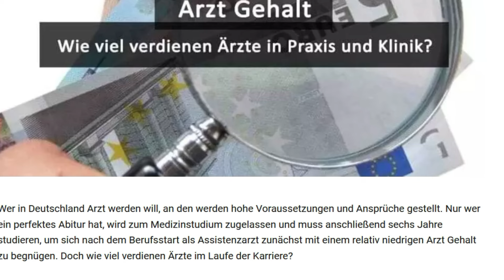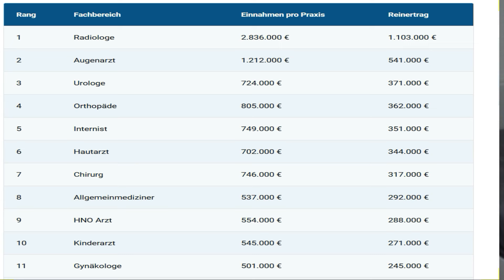Alemania ¿el peor país para los MÉDICOS? Bajo salario y alta presión laboral, el pan de cada día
Para muchos, Alemania es el país perfecto, al que desearían emigrar profesionales en la medicina. Pero, ¿de verdad vale la pena el volverse médico en este país?
¿Qué desafíos te esperan como profesional de la salud?